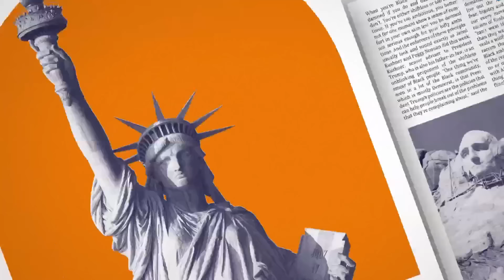Polls Show Tight Races In Key States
With the midterms right around the corner, new polling data shows an intense battle for the Senate. Rachel Bitecofer and Cornell Belcher join MSNBC's Jonathan Capehart to break it all down.